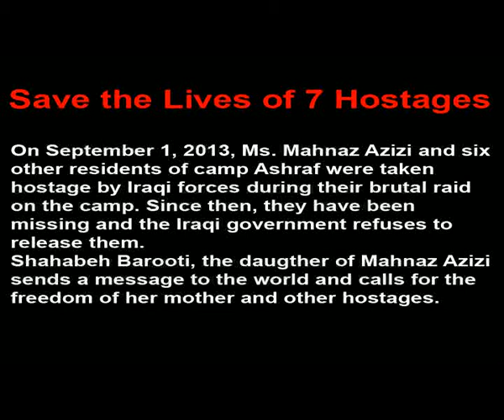A daughter's appeal for the rescue of mother, kidnapped from Ashraf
Shahabeh Barooti calling for the release of her mother and other hostages abducted by the Iraqi forces in the brutal attack on camp Ashraf on September 1, 2013.